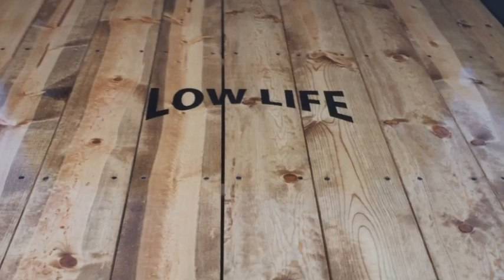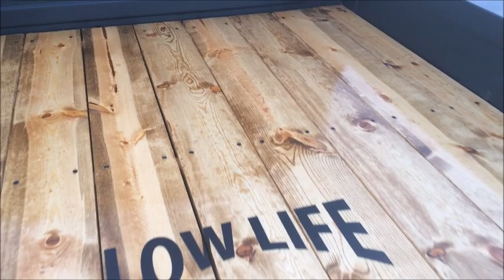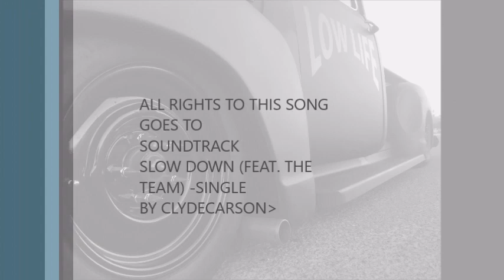1954 Chevy Truck 3100 custom Air Ride ( Low Life ) LAND PIRATES OF OREGON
Land Pirates Did it again This is Their Latest Build in 2018' Land Pirates of Oregon Only  Builds on of a kind Trucks... Nobody Comes even Close to The Stance that is Shown with their Air Rides!!! They Sell World Wide